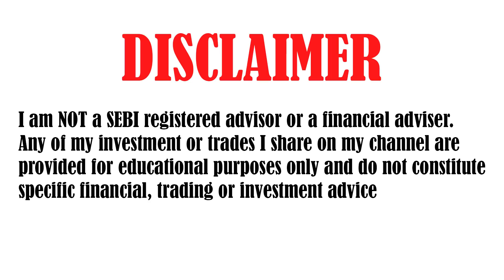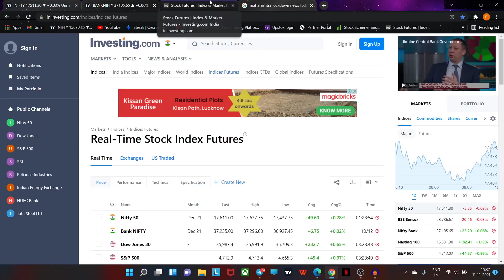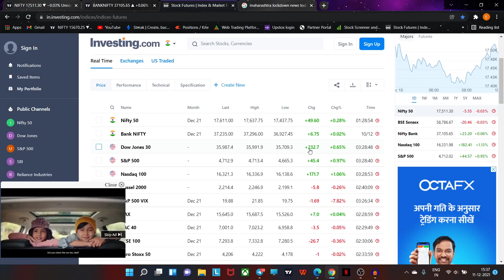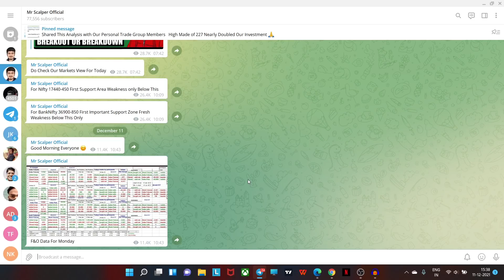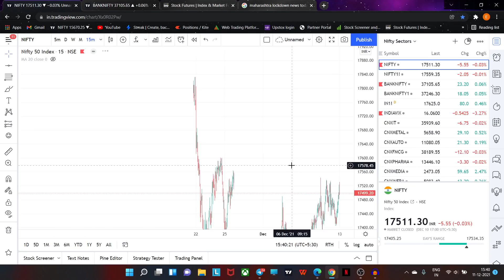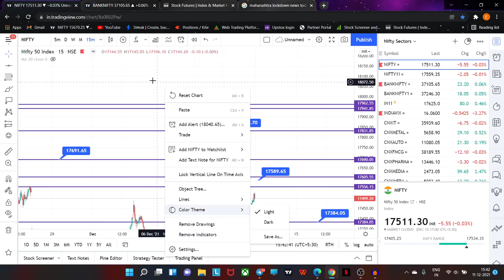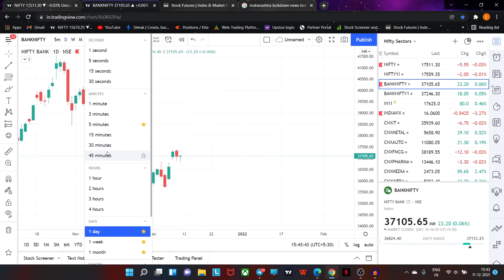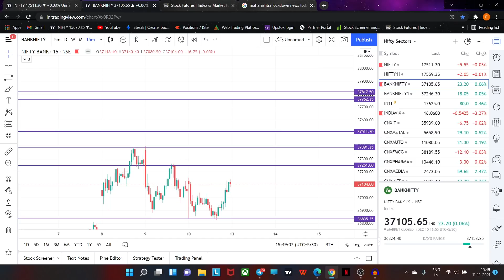NIFTY PREDICTION & BANKNIFTY ANALYSIS FOR 13 DECEMBER - NIFTY TARGET FOR TOMORROW MR.SCALPER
TOPICS COVERED IN THIS VIDEO :

1) NIFTY 50 ANALYSIS FOR 13 DECEMBER 2021
2) BANKNIFTY ANALYSIS FOR 13 DECEMBER 2021
3) NIFTY AND BANKNIFTY CHART ANALYSIS FOR 13 DECEMBER